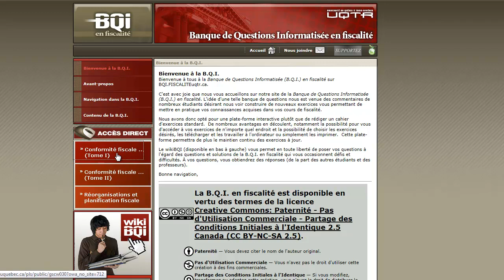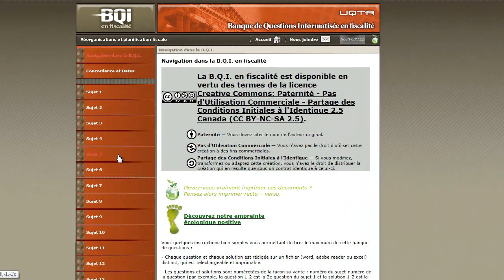B.Q.I. en fiscalité